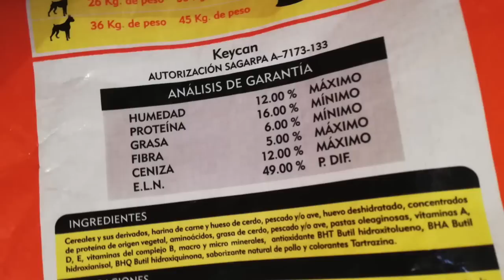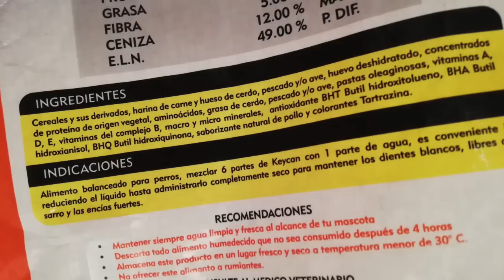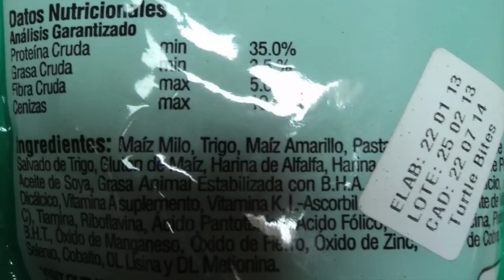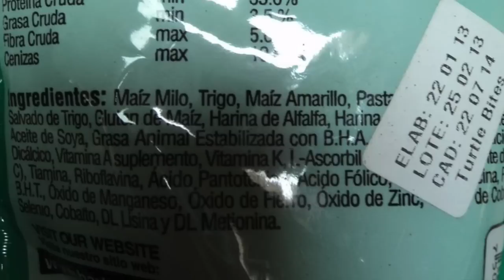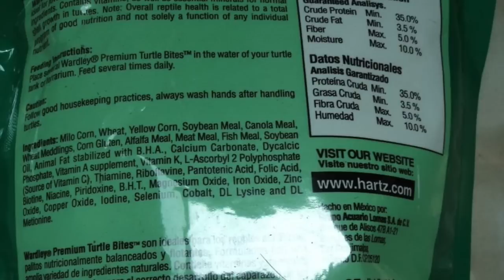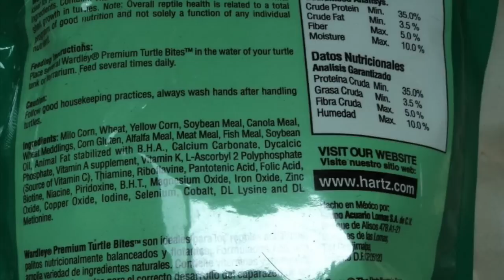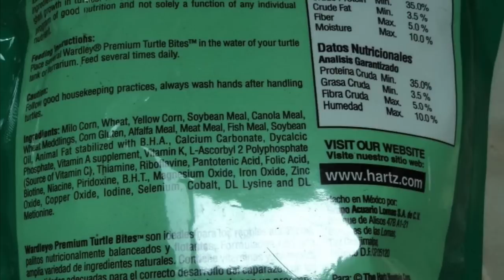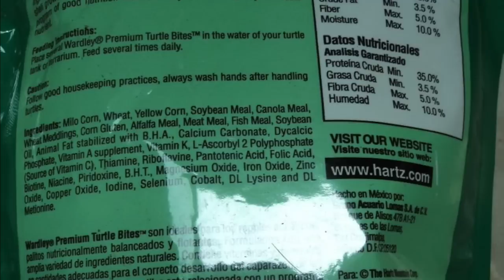¿alimento de perros para tortugas?